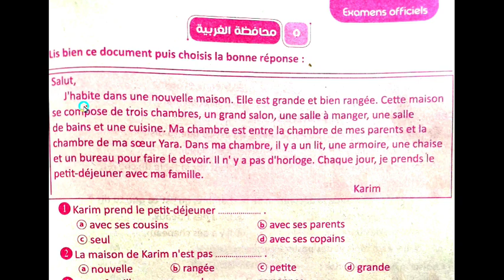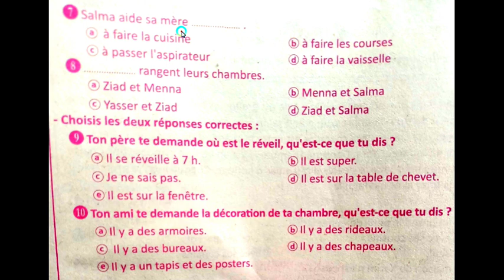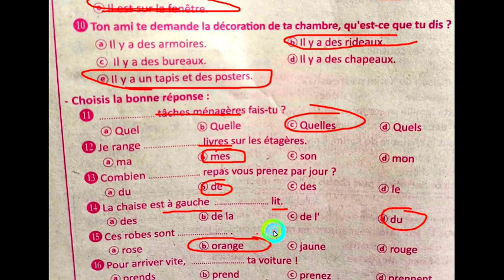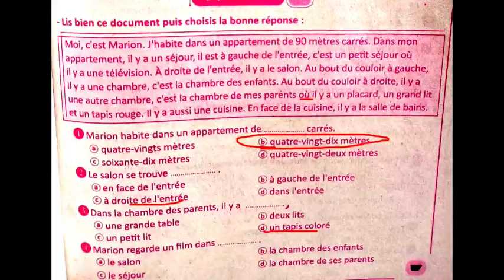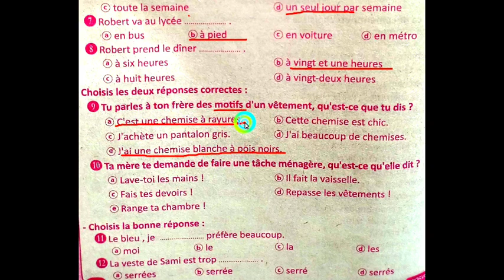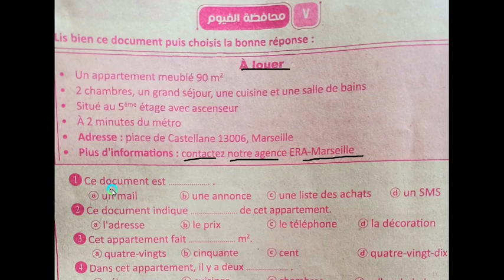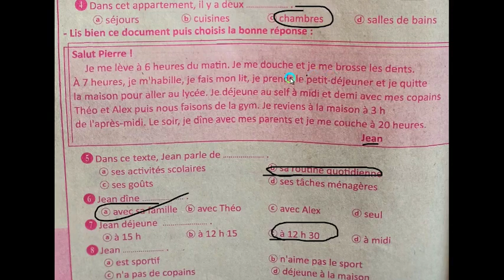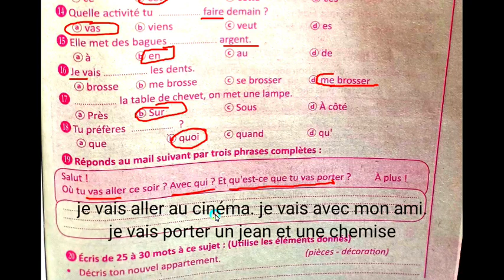حل ٣ امتحانات 5/6/7 محافظات فرنساوي 2 ثانوي ترم2 برافو 2022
list=PLgsqisXehW8dCZ7pM4JYkgP2UrVHIoAgW